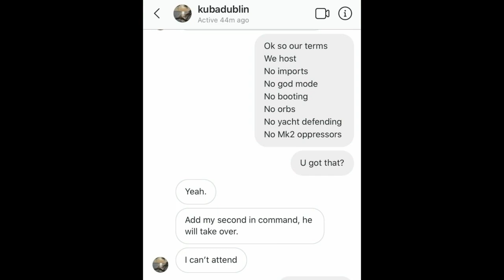BlackRoseMilitary1 [BRM1 VS GTF1]